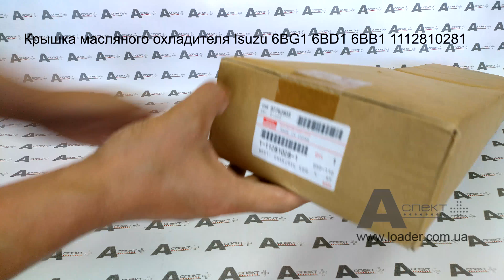Крышка масляного охладителя Isuzu 6BG1 6BD1 6BB1 1112810281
Крышка масляного охладителя Isuzu 6BG1 6BD1 6BB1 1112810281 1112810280, BODY; CASE,OIL

Аналоги: 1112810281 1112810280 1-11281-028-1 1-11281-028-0

Применение:

DENYO DCA-100ESI
DENYO DCA-100USI
FURUKAWA  FL120A
FURUKAWA  FL120
FURUKAWA  FL200-1
FURUKAWA  FL200-L1
FURUKAWA  HCR-12
FURUKAWA  HCR-15
HITACHI EG70R
HITACHI EX100W
HITACHI EX100WD
HITACHI EX125WD
HITACHI EX160WD
HITACHI EX200
HITACHI EX200-2
HITACHI EX200-3
HITACHI EX200-3C
HITACHI EX200-3E
HITACHI EX200-5
HITACHI EX200-5 JPN
HITACHI EX200-5HG
HITACHI EX200-5HHE
HITACHI EX200-5LV JAP
HITACHI EX200-5X JPN
HITACHI EX200-5Z JPN
HITACHI EX200K
HITACHI EX200K-2
HITACHI EX200K-3
HITACHI EX200LC-5HHE
HITACHI EX200SS-5
HITACHI EX210H-5
HITACHI EX210H-5 JPN
HITACHI EX210K-5 JPN
HITACHI EX210MT-5 JPN
HITACHI EX225 USR
HITACHI EX225USRK(LC)
HITACHI MA125-2
HITACHI MA145-5
HITACHI MA200-G
HITACHI LX110
HITACHI LX145E
HITACHI LX170E
HITACHI UH051
HITACHI UH052
HITACHI UH061
HITACHI UH062
HITACHI UH063
HITACHI UH071
HITACHI UH073
HITACHI UH083
HITACHI WH04
HITACHI WH051D
HITACHI WH073D
HITACHI ZX125W
HITACHI ZX200
HITACHI ZX200-3G
HITACHI ZX200-5G
HITACHI ZX200-E
HITACHI ZX200-HHE
HITACHI ZX200LC-5G
HITACHI ZX200LC-HHE
HITACHI ZX200-X
HITACHI ZX210-AMS
HITACHI ZX210H
HITACHI ZX210H-3G
HITACHI ZX210H-5G
HITACHI ZX210-HCME
HITACHI ZX210K
HITACHI ZX210K-3G
HITACHI ZX210K-5G
HITACHI ZX210LCH-5G
HITACHI ZX210LCK-5G
HITACHI ZX210N-AMS
HITACHI ZX210N-HCME
HITACHI ZX210W
HITACHI ZX210W-AMS
HITACHI ZX210W-M
HITACHI ZX225US
HITACHI ZX225US-E
HITACHI ZX225US-HCME
HITACHI ZX225USR
HITACHI ZX225USR-E
HITACHI ZX225USR-HCME
HITACHI ZX225USRK
HITACHI ZX230 ZX230LC
HITACHI ZX230
HITACHI ZX230-HHE
HITACHI ZX240-3G
HITACHI ZX240-5G
HITACHI ZX240-AMS
HITACHI ZX240H
HITACHI ZX240-HCME
HITACHI ZX240K
HITACHI ZX240LC-5G
HITACHI ZX240LC-HHE
HITACHI ZX250-5G
HITACHI ZX250-AMS
HITACHI ZX250H-3G
HITACHI ZX250H-5G
HITACHI ZX250-HCME
HITACHI ZX250K-3G
HITACHI ZX250K-5G
HITACHI ZX250LC-5G
HITACHI ZX250LCH-5G
HITACHI ZX250LCH-5G
HITACHI ZX250LCK-5G
HITACHI ZX260LCH-3G
HITACHI ZX270
HITACHI ZX270-HHE
HITACHI ZX280-5G
HITACHI ZX280LC-5G
HITACHI ZX280LC-AMS
HITACHI ZX280LC-HCME
HITACHI ZX290-5G
HITACHI ZX290LC-5G
HITACHI ZX300W
HUAHE HH70(Z)-W5-D, HH70(Z)-N6-D, HH70(Z)-W6-D
HUAHE HH60(Z)-W5-D, HH60(Z)-N6-D,HH60(Z)-W6-D
HUAHE HH50(Z)-W5-D, HH50(Z)-N6-D,HH50(Z)-W6-D
IHI IS04H
JCB  JS175W
JCB  JS175W
JCB  JS175W-T2
JCB  JS200LC
JCB  JS200
JCB  JS200
JCB  JS200W
JCB  JS205
JCB  JS210
JCB  JS220
JCB  JS220
JCB  JS220HD
JCB  JS220L. Reach
JCB  JS220XD
JCB  JS220LC
JCB  JS235HD
JCB  JS240
JCB  JS240 AUTO
JCB  JS240LC
JCB  JS260
JCB  JS260 AUTO
JCB  JS260XD
JCB  JS260LC
JCB  JT210
JCB  JT250
JINGONG  JMG924
JOHN DEERE 225C LC RTS
JOHN DEERE 270C LC JD
MOROOKA MST-200
MOROOKA WK-160
NEW HOLLAND 9021
SANY SY235C
SUMITOMO LS2800EJ/B
SUMITOMO LS2800FB
SUMITOMO LS3400FJ/C
SUMITOMO LS3400
SUMITOMO SH200TN-2
SUMITOMO SH200CT-2
SUMITOMO SH220-2
SUMITOMO SH220 LBCE
SUMITOMO SH220 LM-2
SUMITOMO SH220
SUMITOMO SC400
SUMITOMO SC400-2
SUMITOMO SH200A-3
SUMITOMO SH200Z-3
SUMITOMO 210LX
SUMITOMO CX210
SUMITOMO 240LX
SUMITOMO CX240
SUMITOMO SH225-3
SUMITOMO C210 NARROW
SUMITOMO LS108H
SUNWARD SWE 225 LC
SUNWARD SWE260LC
SUNWARD SWE230E
SUNWARD SWE230LC
SUNWARD SWE210
SUNWARD SWE210LC
TCM FD60Z8
TCM FD70Z8
TCM FD80Z8
TCM FD100Z8
TCM FD20C3
TCM FD20T3
TCM FD20C3Z
TCM FD20T3Z
TCM FD25C3Z
TCM FD25T3Z
TCM FD30C3Z
TCM FD30T3Z
TCM FD35T8
TCM FD135
TCM FD150
TCM FD200Z
TCM FD60Z8
XCMG XE215C
XCMG XE230C
XCMG XE235C
XCMG XE260C
XCMG XE265C
XGMA CPCD 100B-J
XGMA CPCD120B-J
XGMA XG825EL
XGMA XG822EL
XGMA XG821